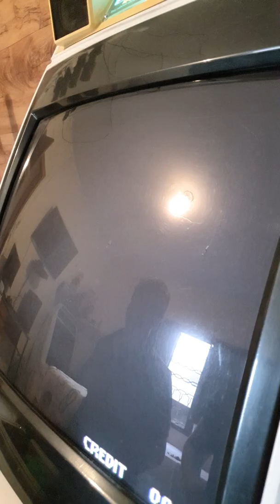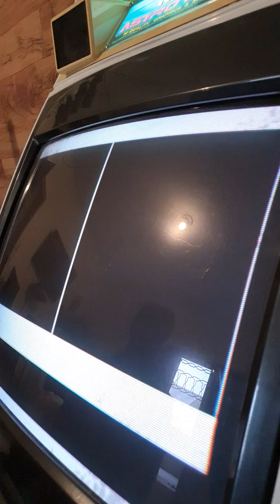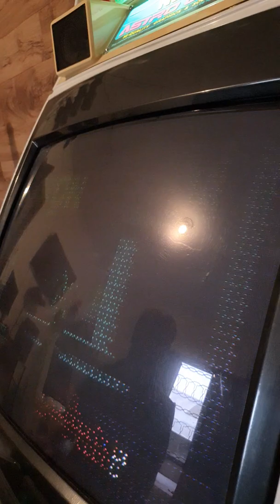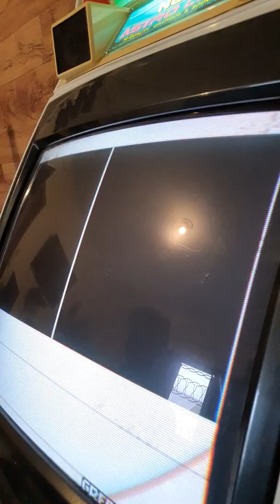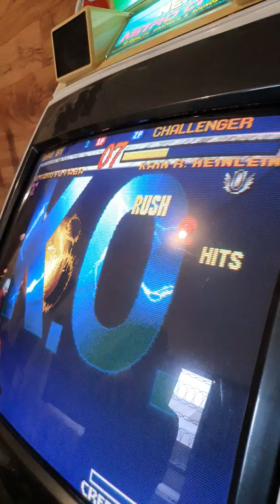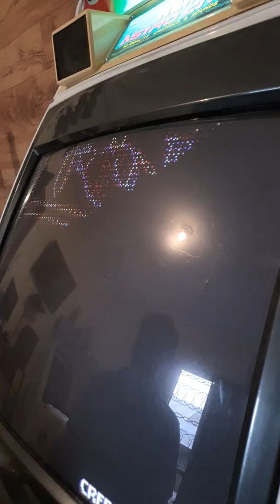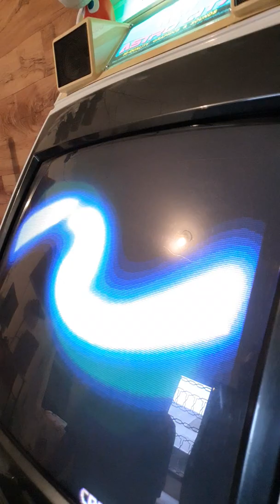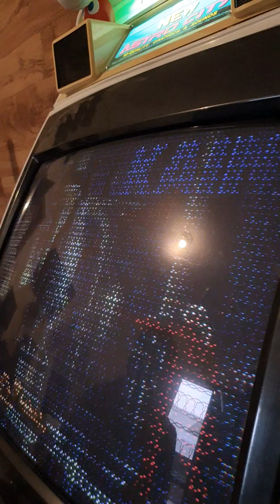Garou: Kota (France) vs Zeppeli (Brazil) parte 1